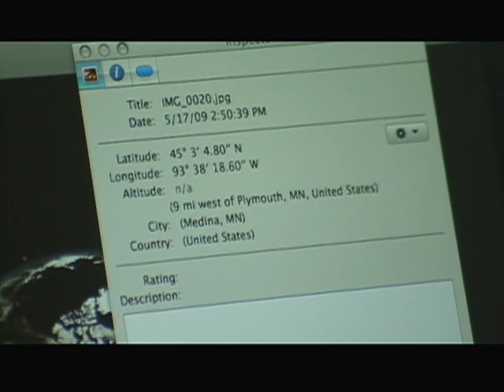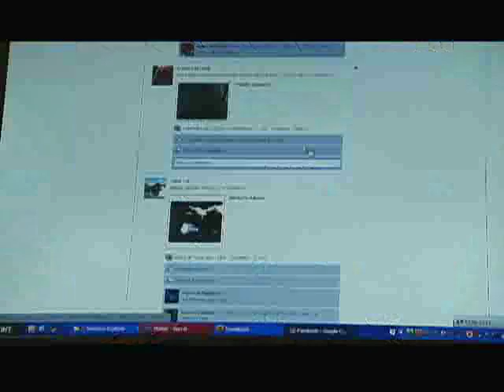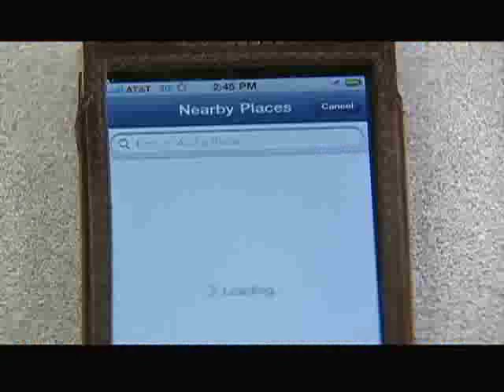Smart Phone Geotagging Tracks Location and Raises Security, Privacy Concerns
If you already have a few photos taken with the geotagging option on, it is good idea to apply the ExifCleaner batch utility for Windows, before posting these pictures on the Internet.